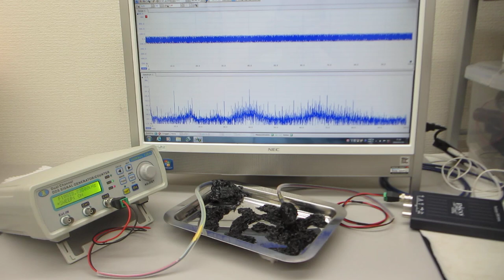超音波の測定解析と発振制御が容易にできる、超音波システムを利用した実験（超音波システム研究所）